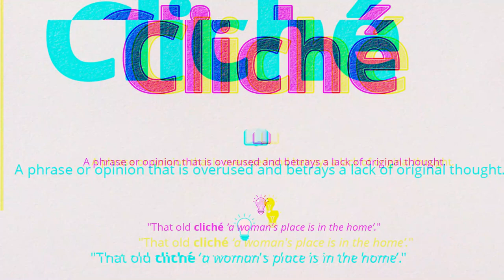Cliché (Pronunciation, Meaning & Example)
How do you pronounce 'Cliché', what is the meaning and how do you use it in a sentence?